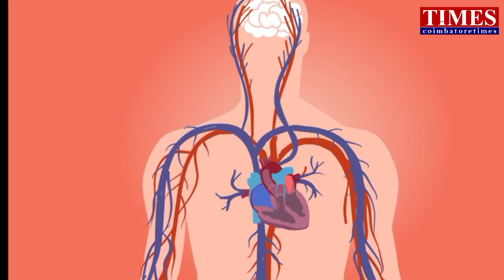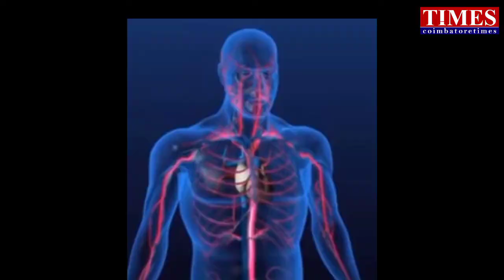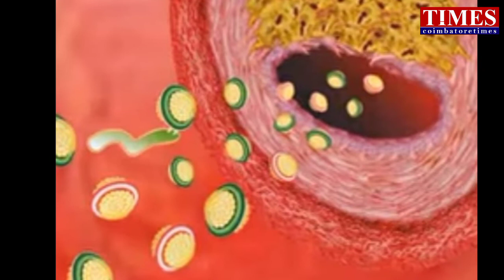No Heart Attack|Be Happy|உணவே மருந்து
உணவே மருந்து.கவலை வேண்டாம்.No Heart Attack.